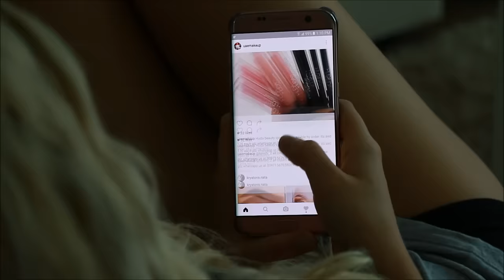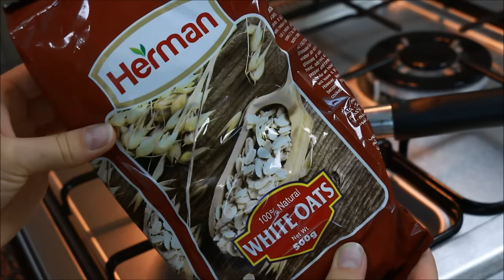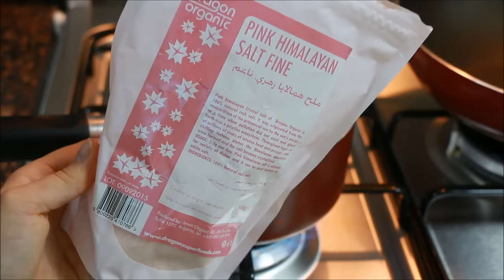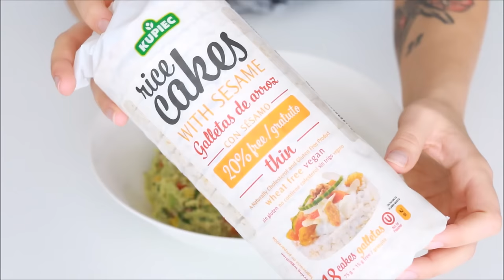VLOG | What I Eat in a Day | Vegan recipes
GUYS. This is something totally different I've done before. So please be kind. If you enjoy different types of videos, let me know and I will enjoy doing them more. But if you think I should stay on the makeup side only, let me know also. These are just some healthy vegan recipes I wanted to share with you,  as I said, I love cooking, and I want to share all my sides of me in my channel.  I absolutely love these foods, and hope you will too. Let me know if you try any of these recipes. And as I said in the video. I am not 100% vegan. But I DO want to share the good things only in my channel. and even though I'm moving slowly to that direction (being vegan), it is important to me to share my thoughts especially if it is for the goods of environment we live in, animals, our health. Please be kind and I hope you understand my message :) LOVE you guys!!!

lucyoriole

mubylucy  (makeup)
lucyoriole (personal)

CAMERA
Canon 70d